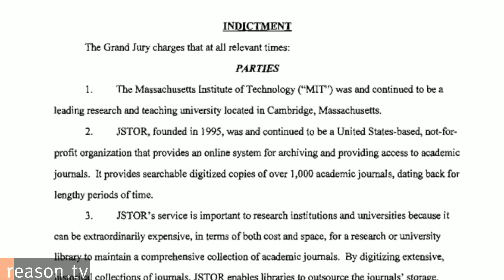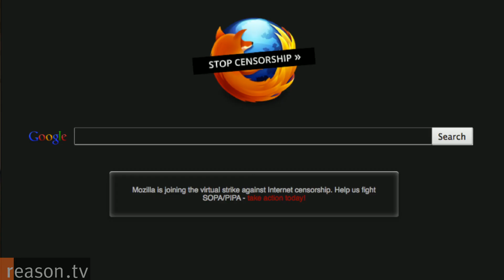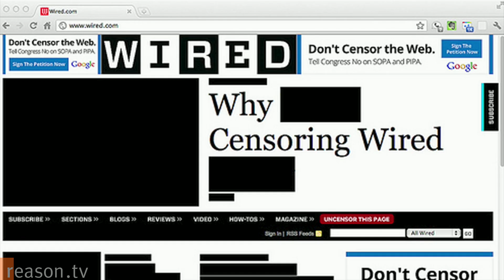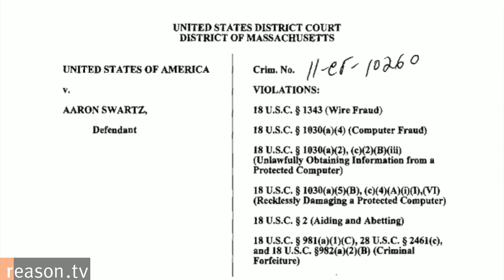The Story of Aaron Swartz: "The Internet's Own Boy" Director Q&A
"Aaron [Swartz] was on the edge, he was ahead of everybody else and that's just not a comfortable place to be," says Brian Knappenberger, a documentary filmmaker who is behind a new film about Swartz's life called The Internet's Own Boy. Reason TV sat down with Knappenberger to talk about the film and a few of Swartz's ideas about freedom in the age of the Internet.

Swartz was a programming prodigy who helped create RSS and Creative Commons, and he co-founded Reddit. After selling Reddit to Condé Nast, Swartz turned his attention to political organizing, becoming a popular Internet activist who tried to bring attention to progressive causes and freedom on the web. In 2012, he helped bring attention to censorship issues in the Stop Online Piracy Act (SOPA) bill, a protest that culminated with top websites like Google, Wikipedia and Reddit blacking out their pages.

"He had a set of skills that he could put in the service of the public good and he didn't see a reason that if he had those skills that he shouldn't do that," says Knappenberger.

In 2013, Swartz took his own life after the U.S. Department of Justice charged him with two counts of wire fraud and 11 violations of the Computer Fraud and Abuse Act a few years prior for illegally downloading millions of academic research articles from JSTOR, a nonprofit company that sells such materials. The charges carried a maximum penalty of $1 million in fines and 35 years in prison.

"And this is research that is paid for by taxpayers or research that was already in the public domain," says Knappenberg, who says the Justice Department may have tried to make an example of Swartz. "Honestly, the vast majority of things that Aaron was doing seemed to be political organizing, so what were they trying to deter?"

Knappenberger was the producer and director of the 2012 documentary We Are Legion: The Story of the Hacktivists and has produced documentaries for Bloomberg, Frontline, and PBS. The Internet's Own Boy is available for download and is in selected theaters June 27, 2014.

Produced by Paul Detrick. Shot by Zach Weissmuller and Will Neff. Music by Podington Bear.